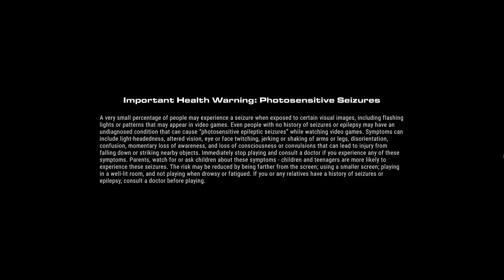GRID 2019 (PC) Walkthrough Part 1 INTRO [No Commentary] (1080 HD)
GRID is a racing experience like no other. Offering unrivalled wheel-to-wheel racing, GRID returns with an all-new experience where every race is the chance to choose your own path, create your own story and conquer the world of Motorsport.

Take your place in the GRID World Series and fight in thrilling moment-to-moment battles with the most iconic and desirable race cars – current and classic, from GT through Touring and Muscle to Stock and Super Modified – and in some of the world’s most iconic locations.